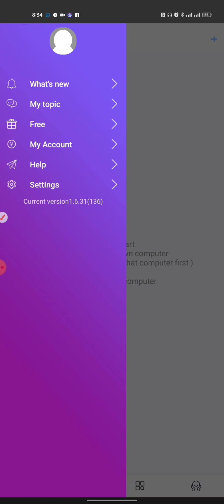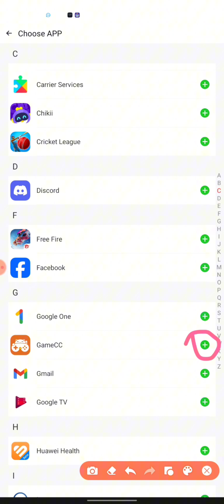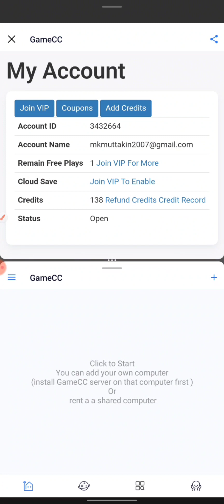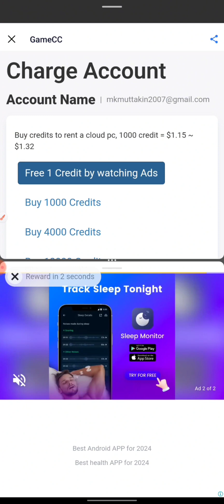How to earn extra credits in gamecc trick